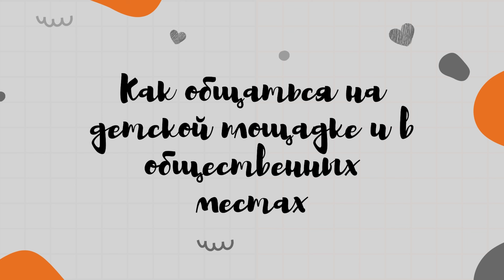Как общаться на детских площадках и в общественных местах // Семья в фокусе - советы психолога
Дети с особенностями развития нередко привлекают внимание - и других детей, и их родителей. Иногда это внимание может казаться навязчивым, быть неприятным. Как быть с этим? Как можно реагировать на любопытство, что можно отвечать на вопросы, чтобы не испытывать неприятных переживаний? Об этом в новом ролике нашей серии рассказывает психолог-консультант Центра "Пространство общения" Юлия Сомова.

Видео создано в рамках проекта "Семья в фокусе", поддержанного Благотворительным фондом "Абсолют-Помощь"

Родители детей с особенностями развития могут получить бесплатные психологические консультации специалистов Центра "Пространство общения"